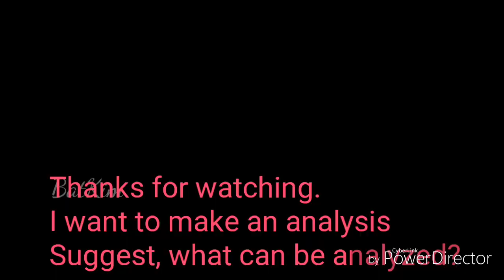New Taekook moments. Bon Voyage. Muster Happy Ever after.